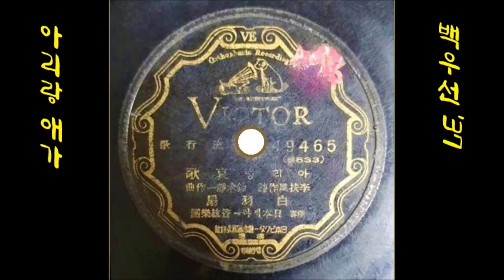아리랑 애가 1937 백우선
K-pop 백우선白羽扇 1937 아리랑 哀歌애가, 李扶風이부풍 작사, 釣术靜一조술정일 작곡
👌 가사

~ 준비 중 ~

👍 앨범

이 노래는, SP [ 아리랑 춘경 / 아리랑 애가(백우선) ] [ 1937.03 빅타 레코드 Victor 49465 A/B ]에 실려 있는 노래입니다.